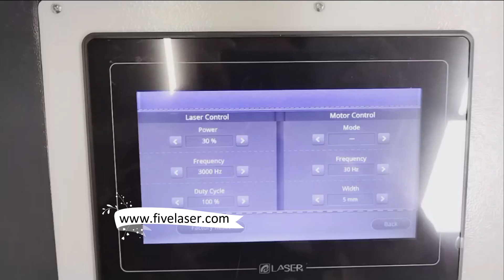Dik koolstofstaal laserlassen met dubbele draadaanvoer, lasnaadreiniging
Laserlassen heeft het unieke voordeel van een hoog rendement, vooral voor dun materiaal zoals 1 ~ 4 mm dik roestvrij staal, koolstofstaal, gegalvaniseerde plaat, aluminiumlegering, titaniumstaal, enz. Het kan direct door een laserlasser worden gelast zonder draadaanvoer, of lassen met draadaanvoer samen volgens lasvereisten Lassen. Maar hoe kunnen we voor dikker materiaal, zoals 5 ~ 8 mm of zelfs 10 mm, voldoen aan de vereisten voor lassterkte en lasnaad? Five Laser maakt gebruik van innovatief lassen met dubbele draadaanvoer en optimaliseert de synchrone draadaanvoer en vergroot de lasbreedte, zodat de lasnaad van het lassen met dikke platen breder is en de effectieve lasrups dikker is. Volgens de daadwerkelijke test is het 2000w laserlassen op 6 mm dik koolstofstaal. Maakt de lasbreedte tot 5 mm en de effectieve lasnaaddikte tot 3 mm.

De drie-in-één laserlasmachine van Five Laser kan niet alleen lassen, reinigen en uit de hand snijden, maar kan ook de lasnaad direct reinigen, dus het is algemeen bekend als een 4-in-1 laserlasmachine. In de video hebben we snelle reiniging laten zien bij T-stuklassen en stomplassen

Dik koolstofstaal laserlassen
4-in-1 laserlasser
Lasnaad laserreiniging
Dubbeldraads aanvoersysteem voor laserlasser
Effectieve keel van laserlassen